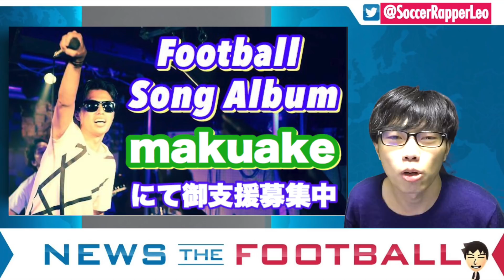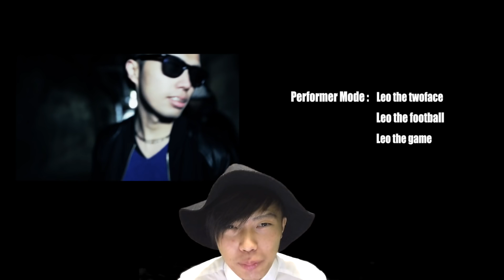アトレティコとチェルシーの不調の理由を解明&ハリルが選手選考に込めたメッセージ【ニュースtheフットボール】#211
LFBサッカーソングアルバムのクラファンが始まりました！
同時に新曲のMVも公開っ！

僕のラップ愛とサッカー愛を詰め込んだ作品の発売に何卒皆様のお力をお貸し下さい！

HipHopArtist''’Leo the football’’によるSoccer News Channel です。

コメント欄は僕への質問以外にも皆さんのサッカー等に関する意見交換的な場所としてお使い下さい